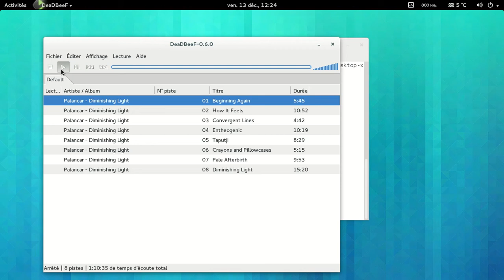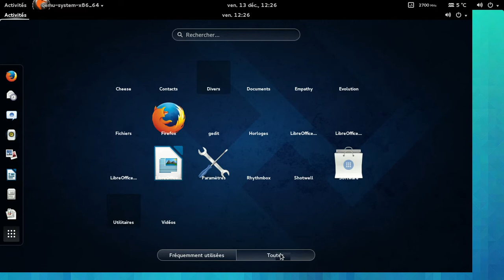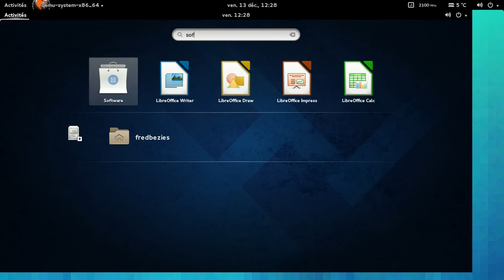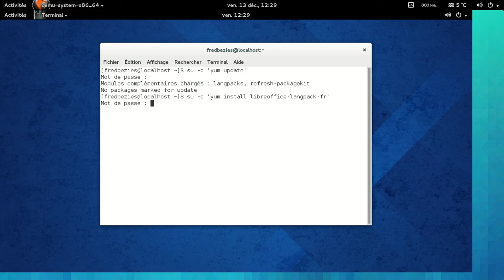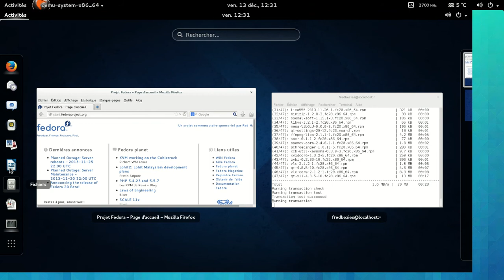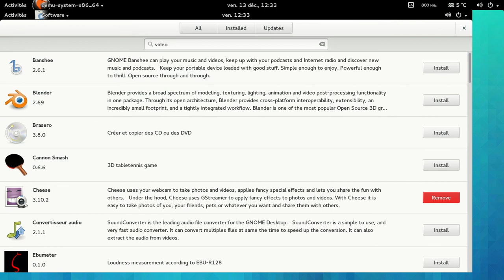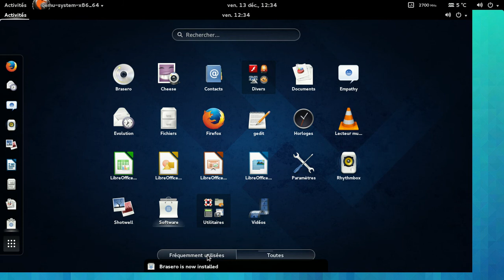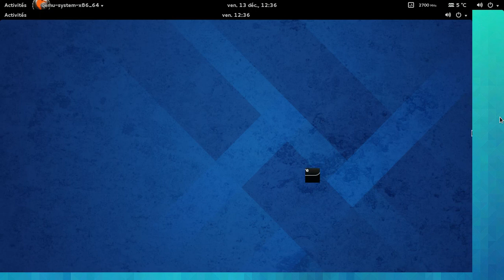Fedora Linux 20 RC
Fedora Linux 20 RC - Gnome 64 bits